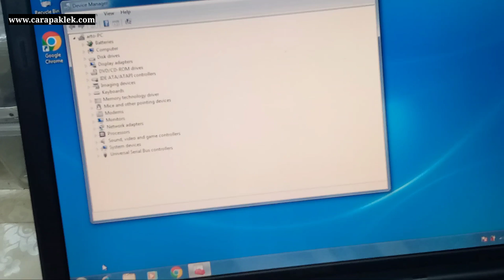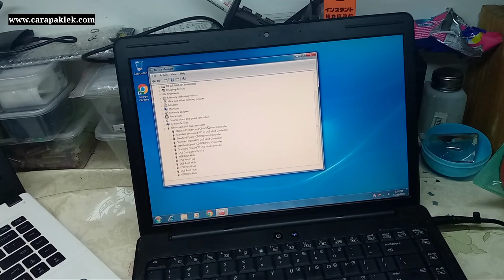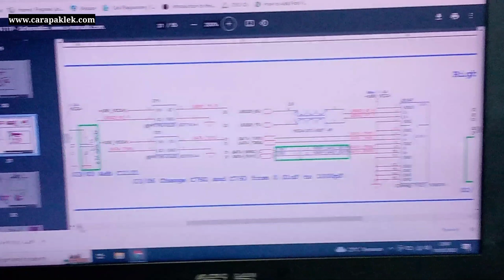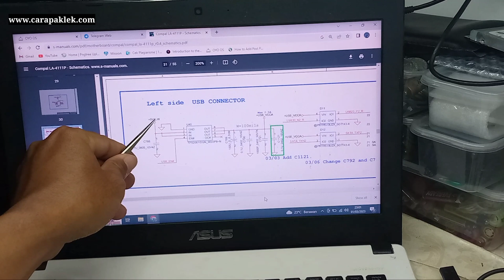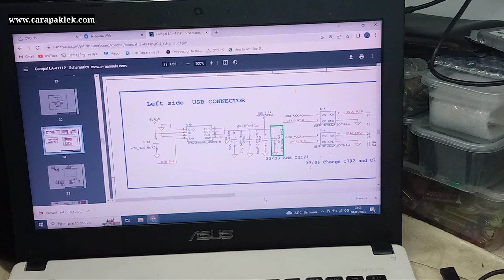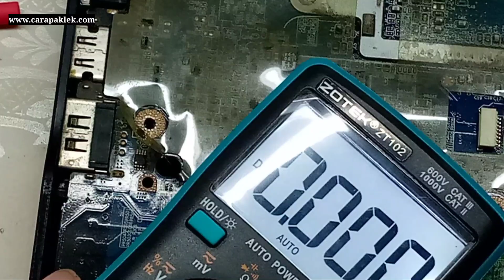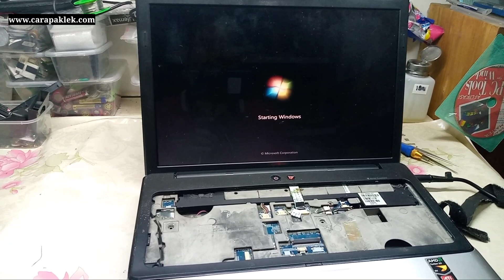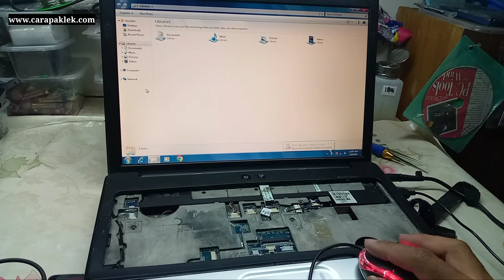Service mainboard compaq CQ40 semua port usb tidak berfungsi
Usb( universal serial bus) menjadi penting karena masih banyak perangkat atau device yang menggunakanya, seperti flashdisk, hdd external, printer, speaker external dll, jika ada salah satu saja atau bahkan semuanya mati dan tidak bisa digunakan tentu repot ya, nah dividio kali ini kami bagikan bagaimana cara service mobo compaq cq40 dengan kerusakan pada usb portnya.